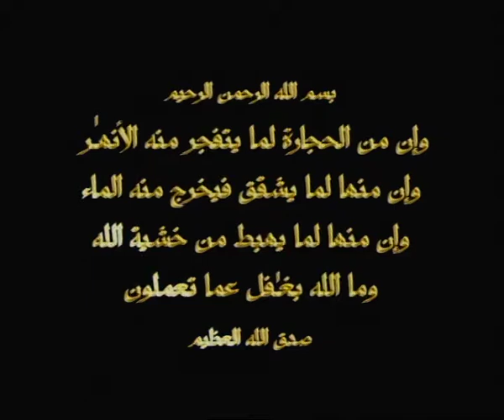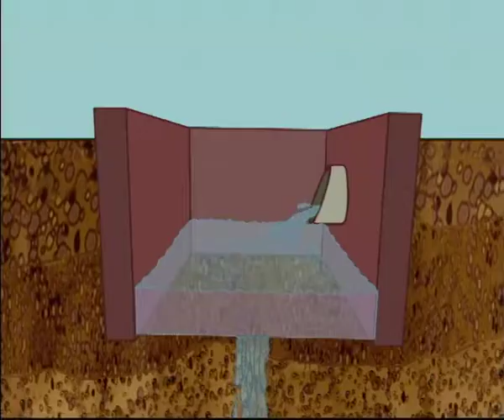تنويه المياه الجوفية الاول انتاج عام 2004